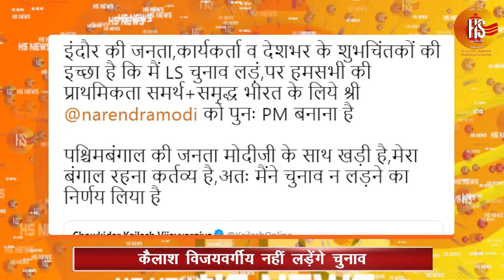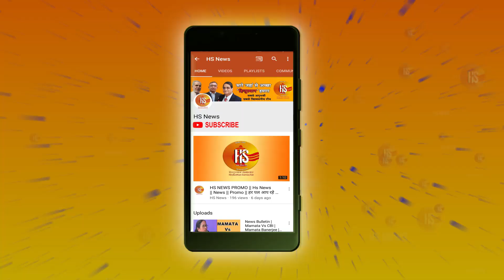Lunch Time News Bulletin | Maharashtra में मोदी | Loksabha Election 2019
Prime Minister Narendra Modi addressed a rally in Madha Lok Sabha constituency of Solapur district in Maharashtra today. He will address another rally in Himmatnagar, Gujarat.